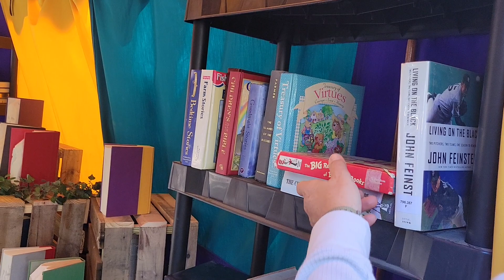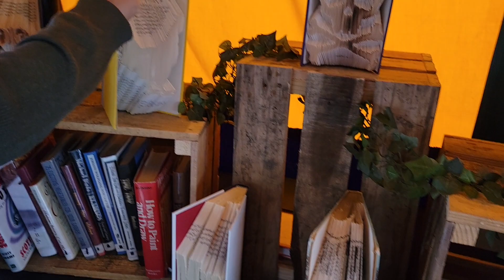More Fun at the Ren Fest!!